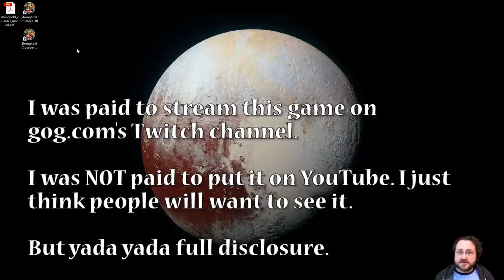Let's Play a Little: Stronghold Crusader HD - 1/4